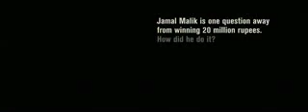Slumdog Millionaire - Official Trailer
Slumdog Millionaire
Opened November 12, 2008 | Runtime:2 hr. 0 min.
Rsome violence, disturbing images and language
Jamal Malik, an 18 year-old orphan from the slums of Mumbai, is just one question away from winning a staggering 20 million rupees on Indias Who Wants To Be A Millionaire? But when the show breaks for the night, police arrest him on suspicion of cheating; how could a street kid know so much? Desperate to prove his innocence, Jamal tells the story of his life in the slum where he and his brother grew up, of their adventures together on the road, of vicious encounters with local gangs, and of Latika, the girl he loved and lost. Each chapter of his story reveals the key to the answer to one of the game shows questions. Intrigued by Jamals story, the jaded Police Inspector begins to wonder what a young man with no apparent desire for riches is really doing on this game show? When the new day dawns and Jamal returns to answer the final question, the Inspector and sixty million viewers are about to find out.
Cast: Dev Patel, Freida Pinto, Madhur Mittal, Anil Kapoor, Irfan Khan
Genres: Drama, Urban Drama, Inspirational Drama